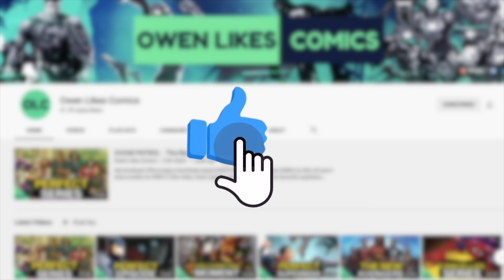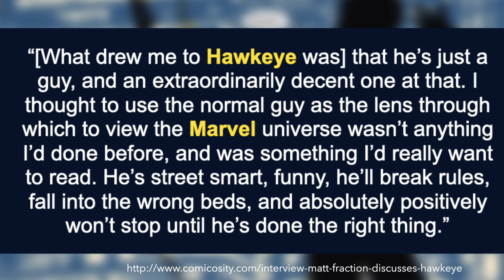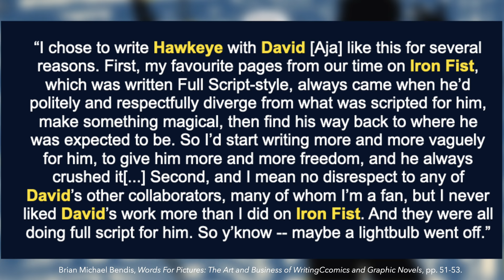Matt Fraction’s HAWKEYE - An Unlikely Masterpiece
In this video, Owen explains the history of Matt Fraction and David Aja's Hawkeye comic book series, how the duo reimagined the iconic Marvel hero and created one of the best superhero comics in recent memory.

Special thanks to @MakeStuffStudios for providing additional voiceover.

▶ Timestamps:
0:00 - Introduction
1:46 - A Broken Arrow
6:46 - My Life as a Weapon
11:20 - Conclusion
14:54 - Outro